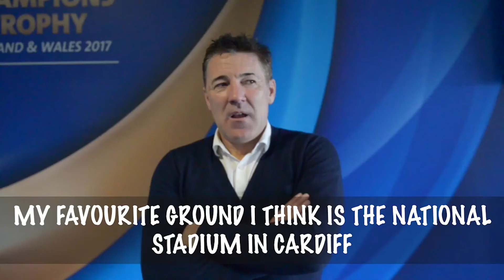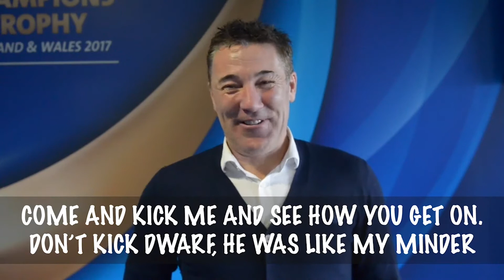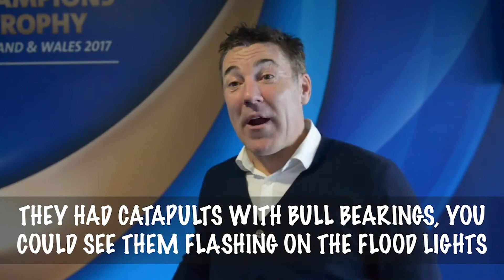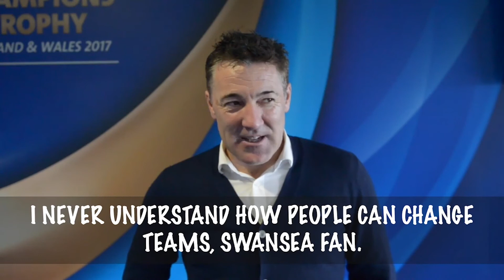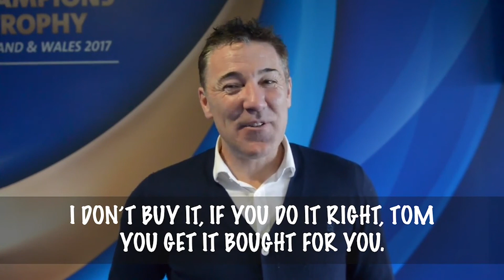Lucky Dip with DEAN SAUNDERS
Former Wales, Aston Villa and Liverpool striker Dean Saunders pits his wits against the Gala Events Lucky Dip.

Rules:

Round 1 - Five numbers randomly selected from a set of 25 sports-related questions.

Round 2 - Five numbers randomly selected from a set of 25 questions about absolutely anything!